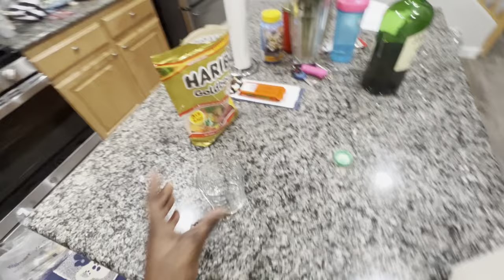The night before CHRISTMAS (SENDING CHRISTMAS GREETINGS) *WE HAD BAD EGGNOG* 🤮